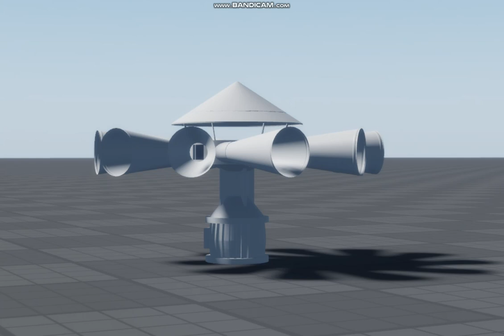CEN 10 port with gearbox siren test in roblox studio